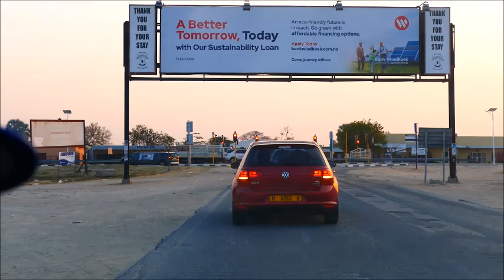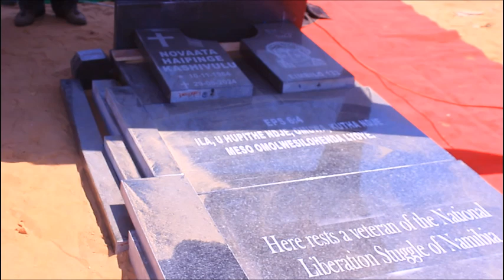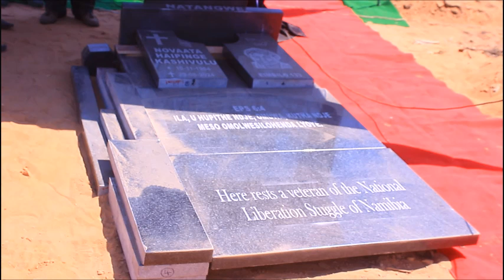Funeral Service of Meme Novaata Natangwe Haipinge Kashivulu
Memorial and Funeral Service of Mm Novaata Natangwe Haipinge Kashivulu(59) was held at her village of Ombaalume in Ombalantu, Omusati Region, Thursday 05 & Friday 06 September 2024 Memorial Service and Saturday 07 September 2024 Burial at Ombaalume Cemetery.